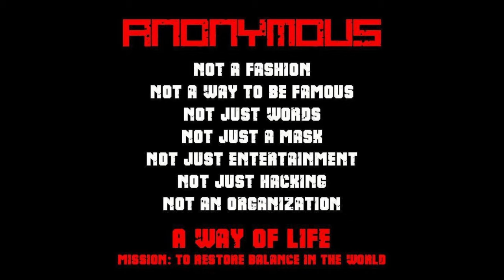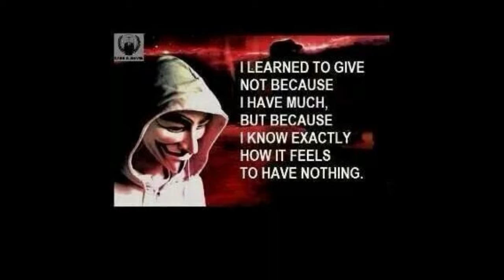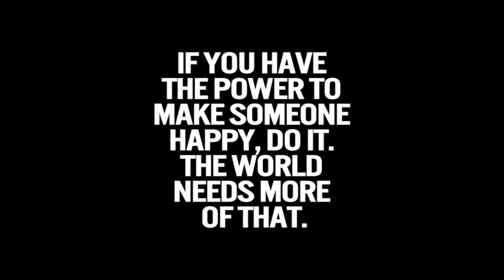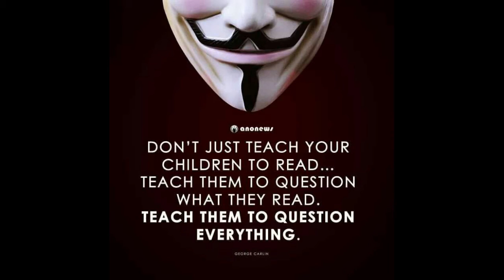ANONYMOUS- TOO MUCH EVIL IN THIS WORLD!!! MOTIVATIONAL VIDEO!!!